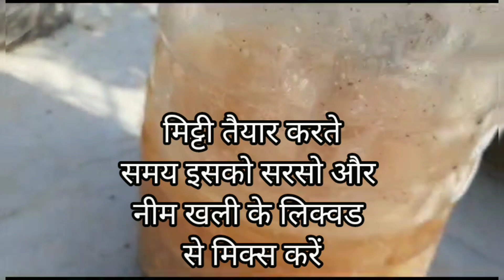मिर्च के पौधे से ढेरों मिर्च पाने के उपाय/मिर्च का पौधा लगाने की महत्वपूर्ण जानकारियां/